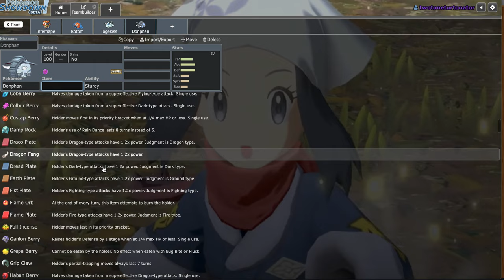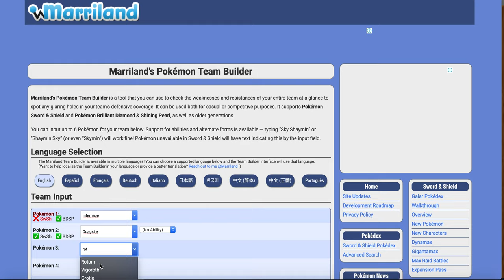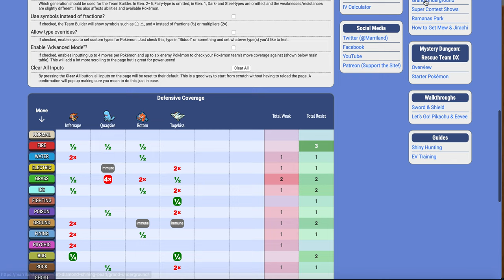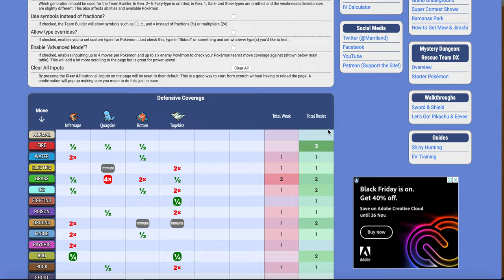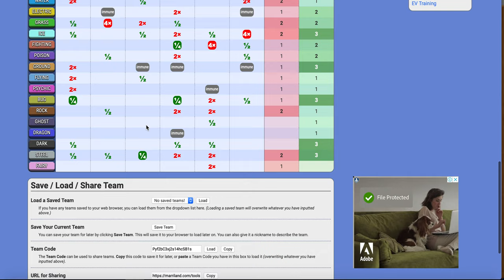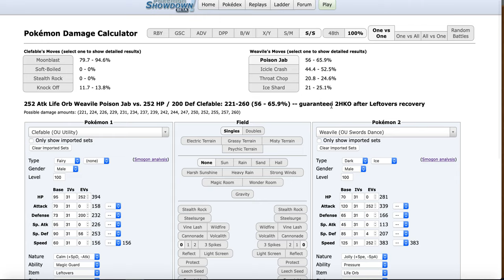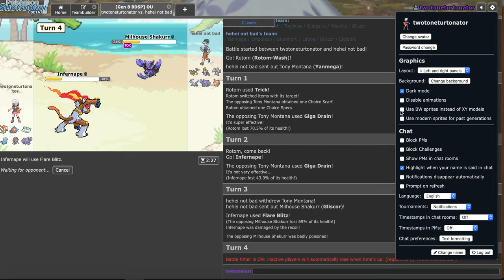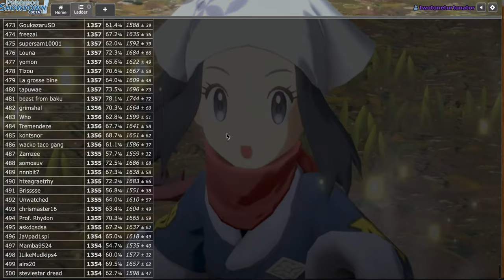just chatting, battles start at 18min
1
Barcelona vs Benfica
Barcelona vs. Benfica - Football Match Report - November 24, 2021 ...
ESPN India  • 18h ago
200K+
Chelsea vs Juventus: Chelsea defeats Juventus 4-0 to reach ...
Hawkeye first impression: Jeremy Renner, Hailee Steinfeld's MCU ...
Gautam Adani Surpasses Mukesh Ambani, Becomes Asia's Richest ...
'WazirX restored, huge panic selling led to crash,' says CEO Nischal ...
சிம்புவின் 'மாநாடு' பட வெளியீடு தள்ளிவைப்பு ...
50K+
keyboard_arrow_down
8
Bayern Munich
COVID-hit Bayern Munich seal top spot with 2-1 win at Dynamo Kyiv
Times of India  • 12h ago
50K+
ISL 2021-22 Odisha FC vs Bengaluru FC Highlights: Odisha cruises ...

 News18
keyboard_arrow_down
12
Gautam Adani net worth
India.com  • 6h ago
50K+
Cryptocurrency Prices Today: Bitcoin, Ethereum, Solana decline ...
FC Barcelona terminates two week old partnership with NFT ...
Indian Navy Admit Card 2022 for MR, AA, SSR released on ...
बिजली बिल भरने के लिए NPCI भारत बिल पे ने उठाया बड़ा कदम- जानें क्या ...
Mr Bean Is Not Dead. 'News' Of British Actor Rowan Atkinson's ...
Sophie Turner roasts Joe Jonas for purity ring while 'sticking fingers ...
'Intended to kill you': Gambhir gets 2nd 'ISIS' mail, this time with ...

1
Hawkeye
Hawkeye Series-Premiere Recap: The Most Wonderful Time of the ...
Vulture  • 3h ago
200K+
Kevin Strickland: Kansas City man freed after 42 years for wrongful ...
20K+
keyboard_arrow_down
6
Steven Matz
New York Mets owner Steve Cohen calls out Steven Matz's agent for ...
ESPN  • 1h ago
20K+
Blake Moynes believes Katie Thurston emotionally cheated with ...
Mean Girls star Lacey Chabert's sister Wendy is dead at 46 as ...